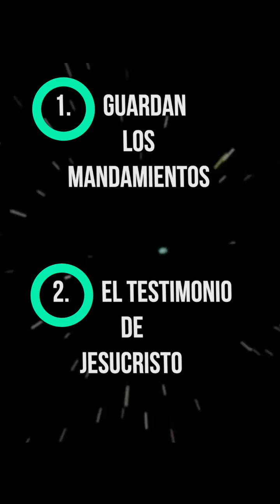EL Dragon vs La Mujer